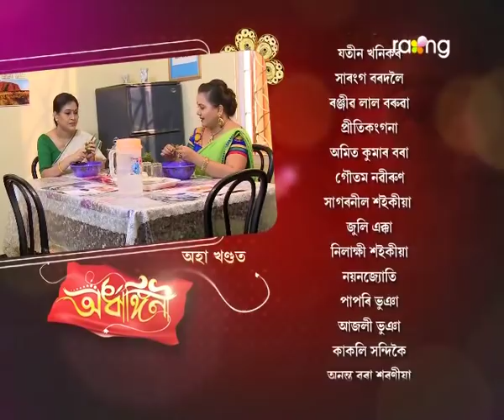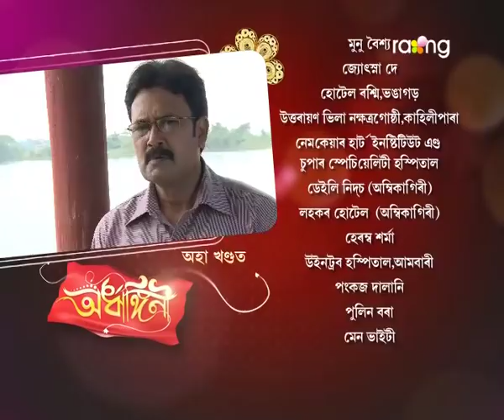Ardhangini- অৰ্ধাঙ্গিনী | 21st Spt 2017 | Full Episode | No 58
ৰুণজুণৰ জেঠায়েকে সিহঁতৰ ঘৰখনৰ সমস্যাটোলৈ বাৰু কি সিদ্ধান্ত ল'ব খুজিছে?